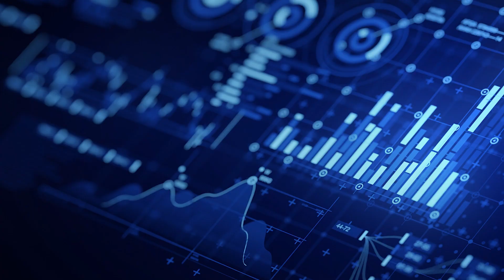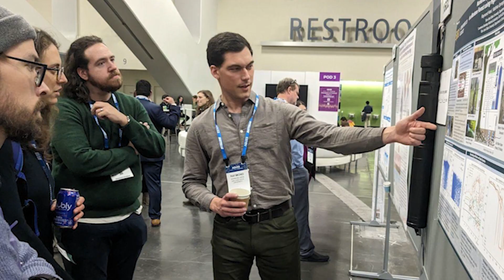Exploring MS Data Analytics at San José State University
Learn more about the Master's of Science in Data Analytics program at SJSU

Information about Professional and Continuing Education at San José State University

Speaker: Dr. Vishnu Pendyala, Faculty in Applied Data Science at SJSU